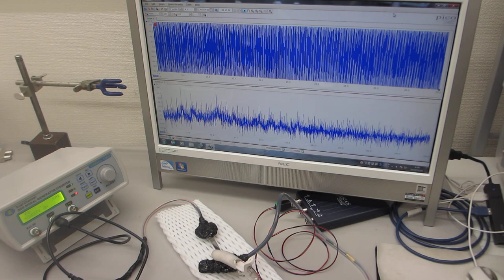超音波プローブの伝搬特性（超音波システム研究所）